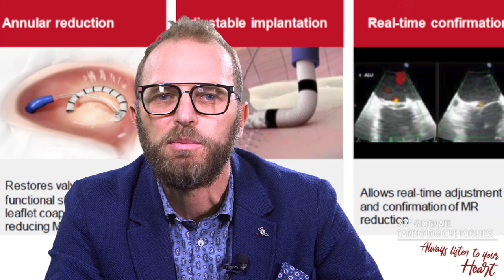Linea TMTT - Dr. Antonio Montefusco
Insufficienza Mitralica severa e l'opzione di intervento Transcatetere